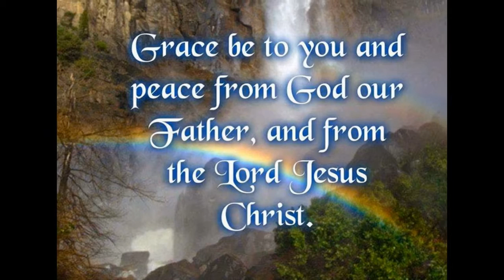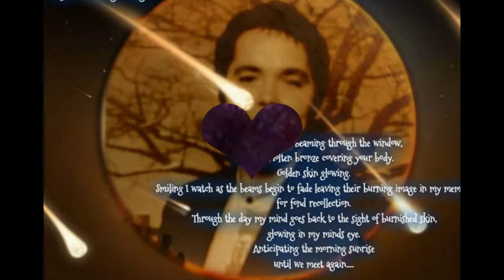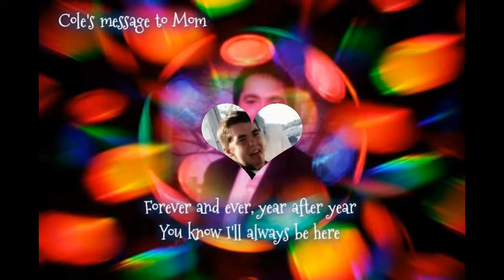ღ♥ In Loving Memory of Cole Parson on his 10th Angelversary ღ♥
RIP Cole Parsons DOB 2/18/1988 ~ DOD 10/20/2004

Please join us in honoring and celebrating the loving memory of Cole on his 10th Angelversary while we send all our love to his mom ♥